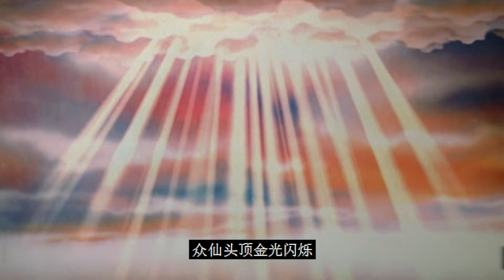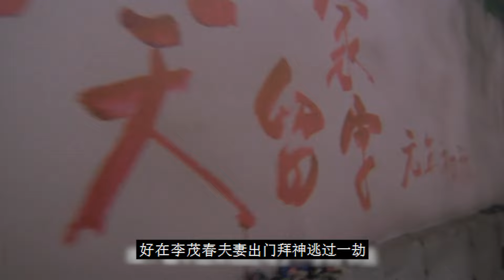吃什麼雞屁股，當然是先來碗魚翅漱漱口啊！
天上降龍羅漢（周星馳）與眾仙打賭，稱在凡間會令三名凡人於一定時限內為他人作出犧牲，否則他願再受輪迴之苦。伏虎羅漢化身和尚濟公來到人間，邊遊戲人間邊普渡為生的間隙，他選中被老天所罰的九世乞丐（黃秋生）、遭男人欺女人辱的妓女（張曼玉）、殺人如麻的大盜（黃志強）為實驗品